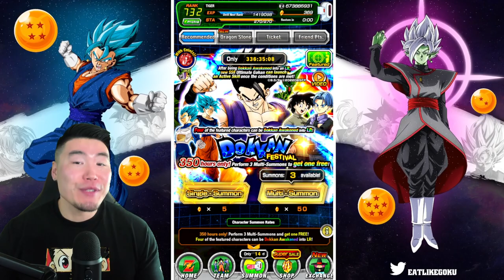THE DROUGHT IS FINALLY OVER!!! LR Beast Gohan & LR Orange Piccolo Summons! (DBZ Dokkan Battle)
All the pain and suffering over the last 6 months have led me to this moment...